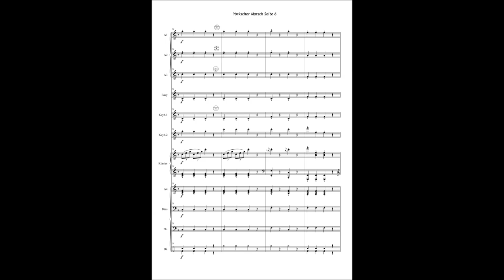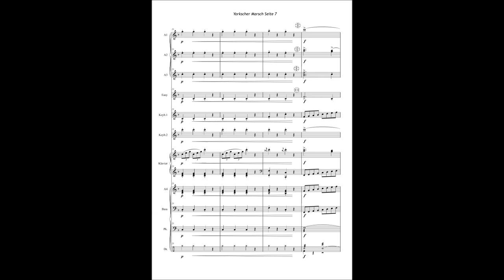Yorkscher Marsch von Ludwig van Beethoven Bearb.: Hans Peter Klein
Yorkscher Marsch  von Ludwig van Beethoven
In der Bearbeitung für Akkordeonorchester
Bearbeitung: Hans Peter Klein